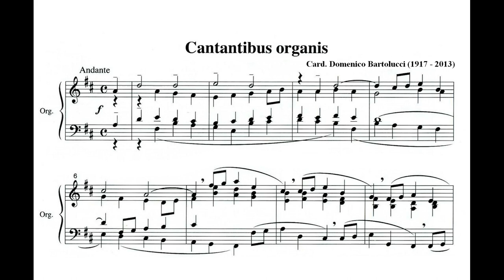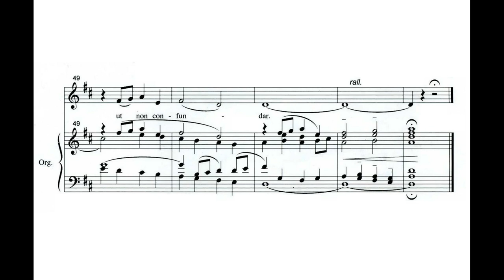Bartolucci, Domenico (1917 - 2013) Cantantibus Organis